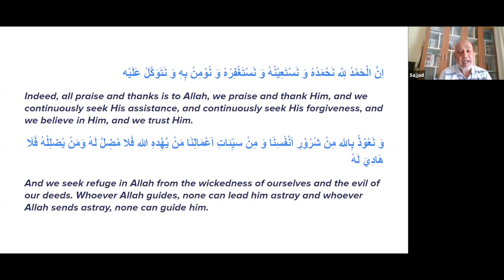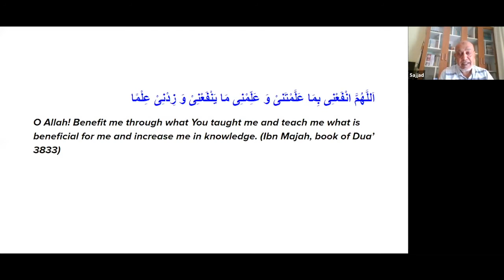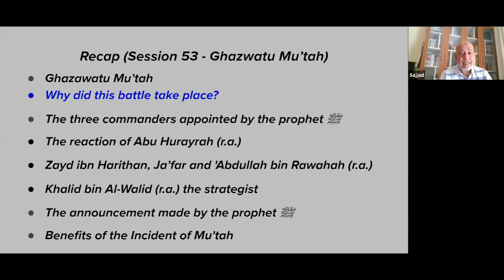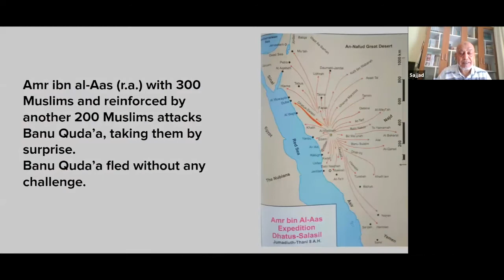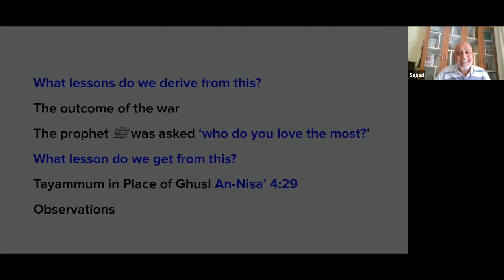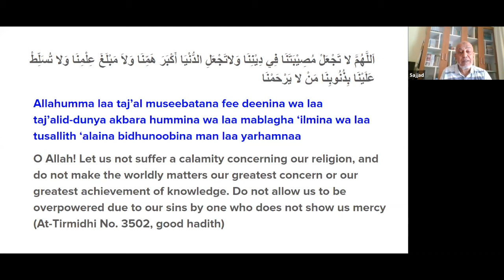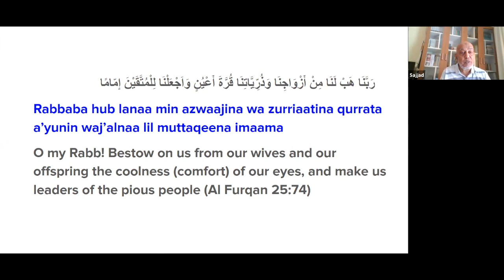Session 54 - The Campaigns: Dhat Al-Salasil and Sayf Al-Bahr - Seerah of the Prophet Muhammad ﷺ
In sha Allah, this Seerah session #54 we will address the following:
- Amr ibn Al-Aas (r.a.) led am army of 300 men, later reinforced by 200 men led by Abu Ubaydah (r.a.).
- How was the skirmish between these two resolved.
- What lessons do we derive from this?
- What was the Prophetﷺ's reply when asked who he loved the most?
- Ijtihad regarding Tayammum, how was it derived?
- Who did the Prophetﷺ call Mr. Camel Meat, and why?
- The sahaba ate a bleached whale, how did the Prophetﷺ react?
- The sanctity of Human life, the incident.